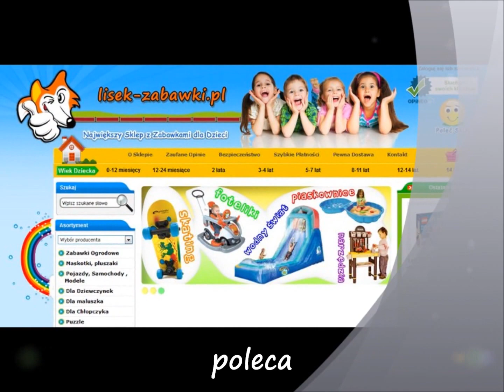Drabinka WEPLAY wygięta do zabawy dzieci Gimanstyk Spielzeug für Kinder